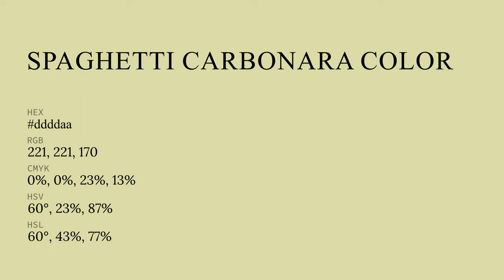Spaghetti Carbonara color ddddaa hex color - Green color - Cool color ddddaa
What color is Spaghetti Carbonara ? ddddaa hex color - Green color - Cool color ddddaa

Hex ddddaa Color Code is also known as Spaghetti Carbonara color.

Hex ddddaa Color code in RGB color code model is created after adding 86.67% red color, 86.67% green color and 66.67% blue color.
Hex ddddaa Color code in CMYK color (process color) code model is generated after subtraction of 0% cyan, 0% magenta, 23% yellow and 13% black.